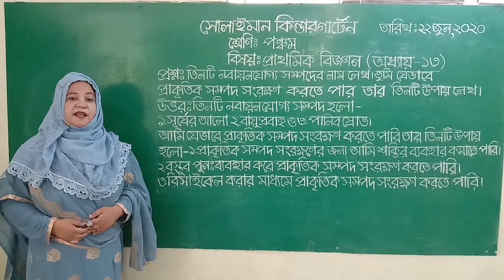Class: Five | প্রাথমিক বিজ্ঞান | প্রশ্নোত্তর | Solaiman Kindergarten, Dhaka